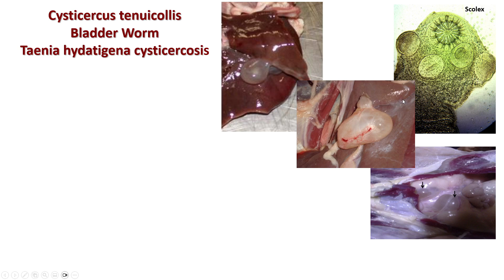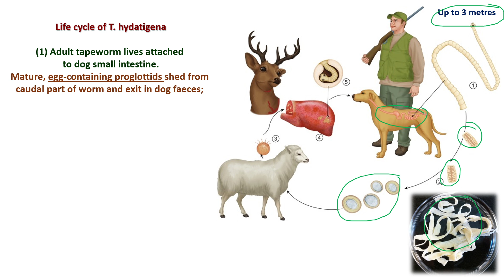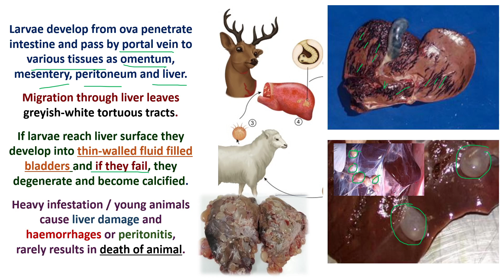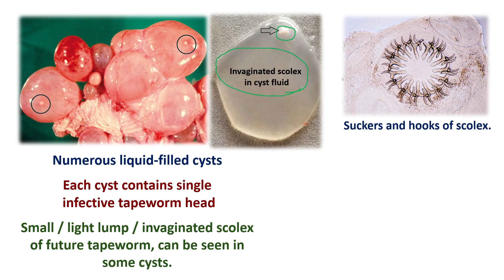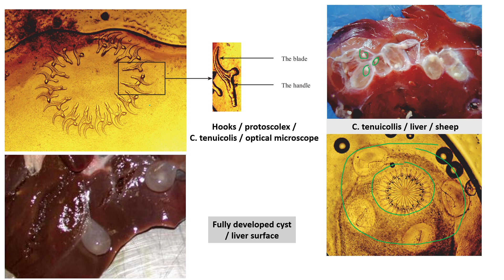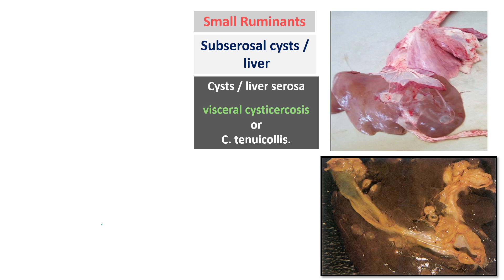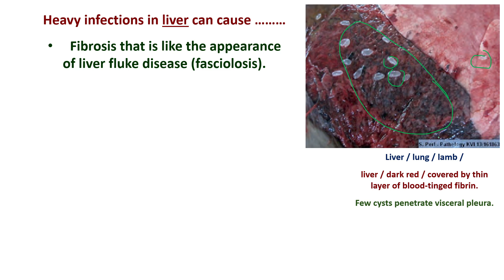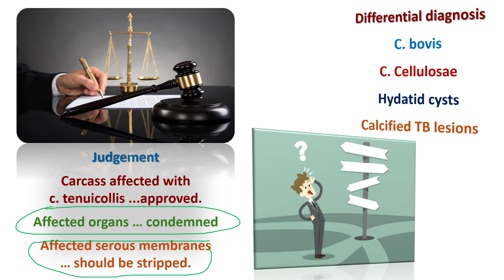Lecture 52: Cysticercus tenuicollis الكيسات المذنبة دقيقة العنق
Cysticercosis is a chronic disease caused by Cysticercus tenuicollis, the larval stage (metacestode) of Taenia hydatigena tapeworm , which can lead to both acute and chronic forms of cysticercosis in sheep, goats, cattle, pigs, and humans.

داء الكيسات المذنبة هو مرض مزمن يسببه داء الكيسات المذنبة، المرحلة اليرقية (الطور الفوقي) للدودة الشريطية الشريطية الشريطية، والتي يمكن أن تؤدي إلى أشكال حادة ومزمنة من داء الكيسات المذنبة في الأغنام والماعز والأبقار والخنازير والبشر.